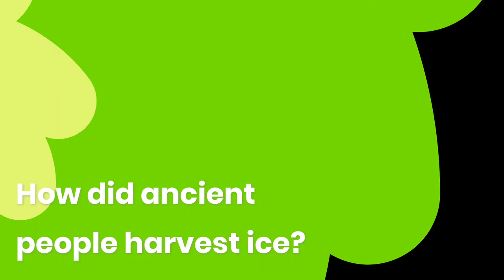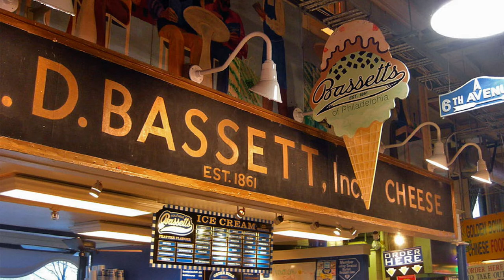The History of Ice Cream, One of the World’s Oldest Desserts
The world is in a serious, long-term relationship with ice cream. It’s the food we use when celebrating birthdays, Little League wins, and other special occasions. Regardless of the situation, ice cream is there for us. Those who’ve spent time researching ice cream history know that there are a lot of competing stories out there on who invented ice cream and most of them comes with conflicting information and little to no evidence to back up the claims. But if your quest for ice cream knowledge has left you with a brain freeze, you’ve come to the right place as in this episode we’ve answered some of your most pressing ice cream-related questions.

"HOW IT CAME TO BE?" channel lists down interesting facts around the world. From interesting discoveries & inventions to music & movies, we will try to cover it all for our audience.

Links to all our social channels are listed below.